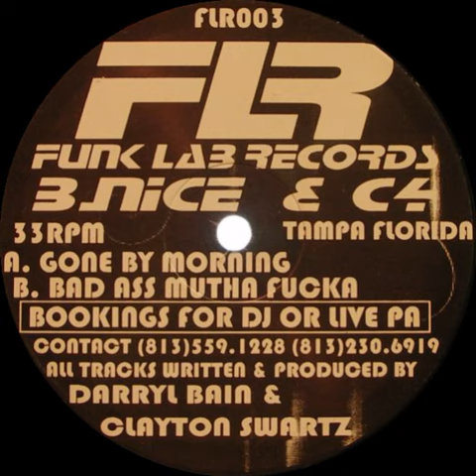B.Nice & C4 - Bad Ass Mutha Fucka